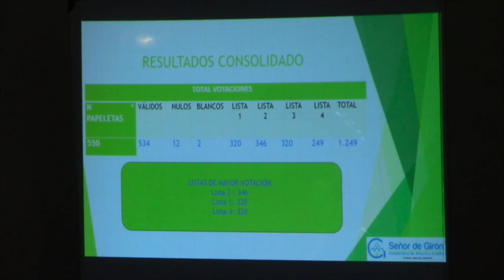COAC Señor de Girón con nuevos representantes en la Asamblea General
El miércoles 4 de octubre se desarrolló el acto de proclamación de resultados definitivos y entrega de credenciales a los nuevos representantes de la Asamblea General de la COAC Señor de Girón para el periodo 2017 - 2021. El acto inició puntualmente a las 17h00 en el salón de la entidad.